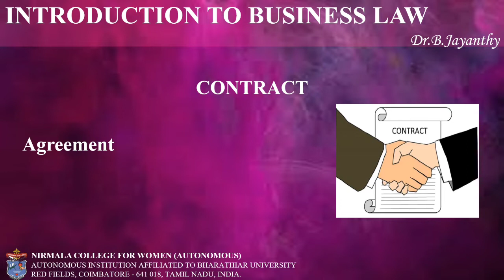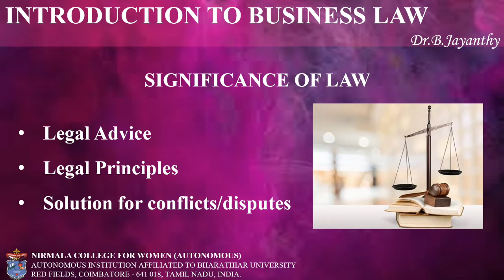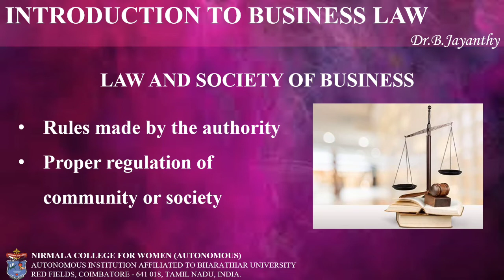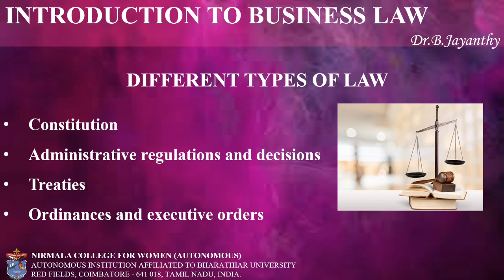Buisness Law | Dr.B.Jayanthy | Department of Commerce PA